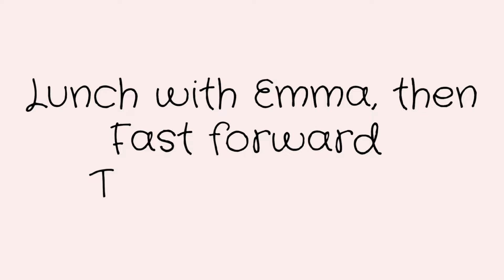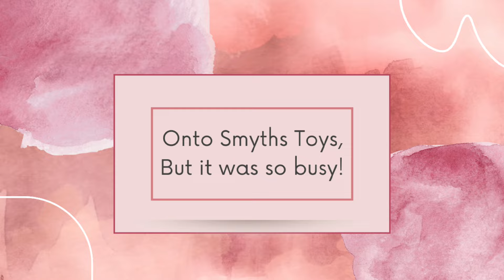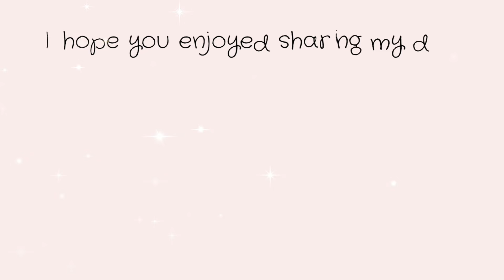Lunch with Emma, the weekend, and a bloodshot eye.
Unexpected lunch out!  How have I managed to end up with an eye looking like this. A little bit of my weekend.